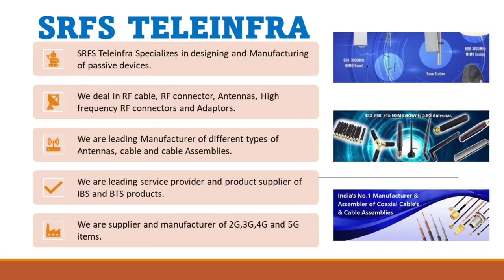CLUSTER CONNECTOR MQ4 Jack For RG 141 Cable.